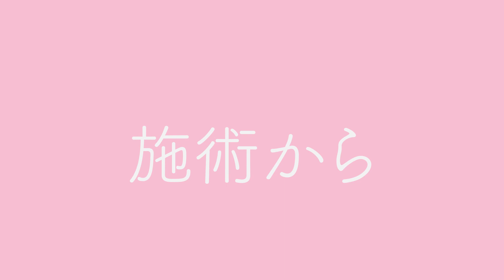【二重埋没】リアルな14日間の経過と手術前後の想いを公開！【整形 ダウンタイム】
共立美容外科 二重埋没術 を受けられた方の
手術前後の想いや14日間の ダウンタイム の様子を撮影していただきました！

二重整形 をお考えの方はぜひご覧ください◎

▼施術内容▼
共立式二重埋没術（P -PL挙筋法ベーシックモア）
値段：¥99,000（両目）
時間：15分程度
リスク：1〜5日程度は泣いた後のような腫れが出る場合があります

▼執刀医▼
共立美容外科　副総括院長　遠山貴之

★共立美容外科　公式instagram★
キャンペーン情報やプレゼント企画配信中！